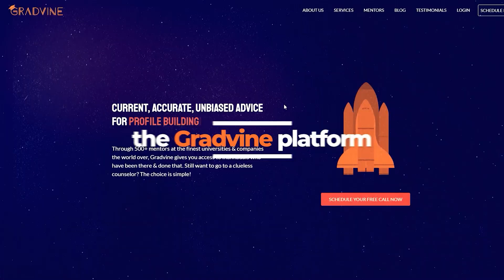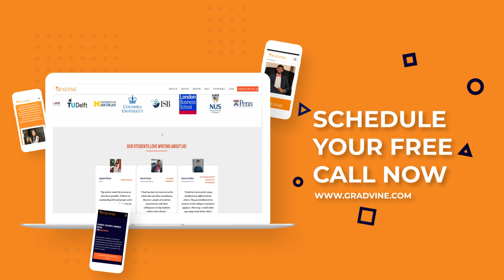Top 5 Data Science Programs in the USA | Fall 2024 | MS in USA 🇺🇸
Introducing a comprehensive 2-part series that dives deep into the world of Data Science!

▶ In Part 1 of our Data Science series, we unravel the incredible power and possibilities of Data Science. Discover its real-life uses, learn about its booming growth, and explore its exciting future. Gain valuable knowledge about the Data Science curriculum, including the core subjects and optional courses. 📚

▶ In Part 2, we shift our focus to the highly sought-after Master's programs in Data Science in the USA. Our co-founder, Suraj Peri, a distinguished Data Scientist and proud alumnus of CMU, shares invaluable insights on the top 5 Master's programs to consider. With his expertise and first-hand experience, you'll receive guidance from the best in the field. 🚀

Timecode:
00:00 - Introduction
00:48 - Meet Suraj: Your guide to the Data Science Journey
01:32 - New York University
02:47 - Carnegie Mellon University
03:51 - University of Michigan
04:55 - University of Minnesota
05:49 - Duke University
06:59 - Bonus

💡 This video covers topics like:
"Master Your Data Science Career: Top Programs and Trends in the Industry"
"Crack the Code: Data Science Career Guide for Success in the Industry"
"Demystifying Artificial Intelligence: Key Concepts and Future Prospects in Data Science"
"Unleashing the Power of Big Data: Applications and Challenges in Data Science"
"Python for Data Science: Essential Skills and Libraries for Success"
"Mastering Data Analytics: Tools and Techniques for Effective Decision-Making in Data Science"
"From Concept to Completion: Executing Successful Data Science Projects"
"Data Science Interview Tips: Strategies and Common Questions for Success"